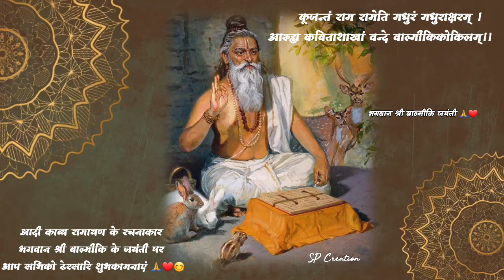भगवान श्री बाल्मीकि जयंती WhatsApp status/happy valmiki jayanti WhatsApp status/kujantam rama rameti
भगवान श्री बाल्मीकि जयंती 🙏

𝐍𝐨 𝐢𝐧𝐭𝐞𝐧𝐬𝐢𝐨𝐧𝐚𝐥 𝐜𝐨𝐩𝐲𝐫𝐢𝐠𝐡𝐭 𝐯𝐢𝐨𝐥𝐚𝐭𝐢𝐨𝐧𝐬 .

𝐄𝐝𝐮𝐜𝐚𝐭𝐞 𝐄𝐧𝐥𝐢𝐠𝐡𝐭𝐞𝐧 𝐄𝐦𝐩𝐨𝐰𝐞𝐫
विद्ययामृतमश्नुते